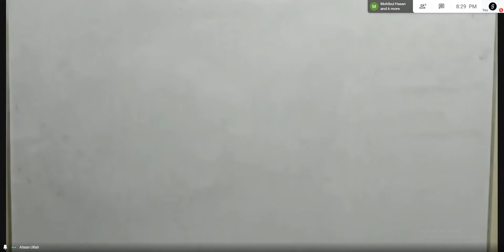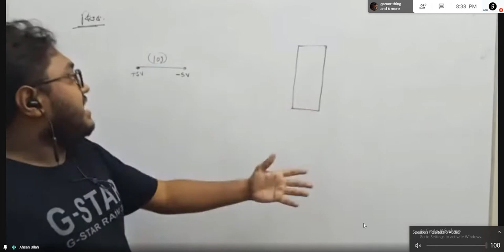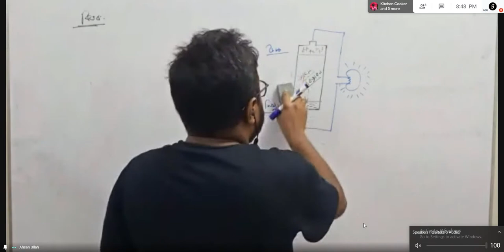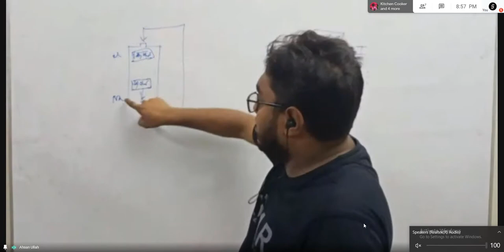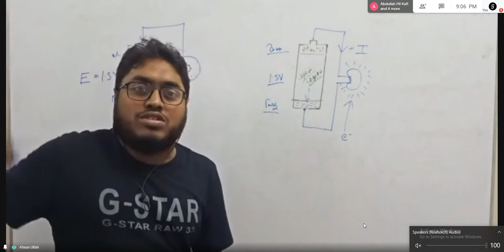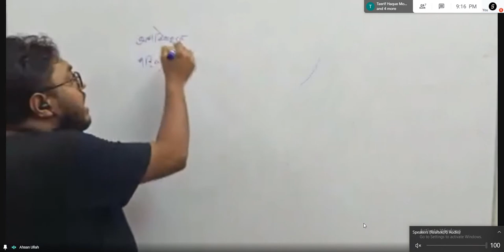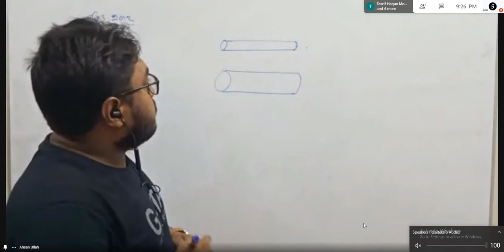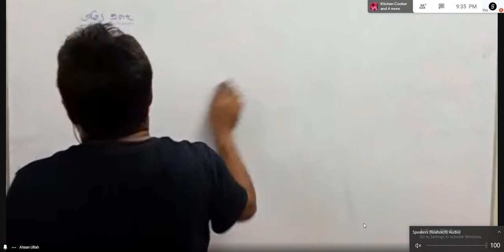batch 21, Lecture 10